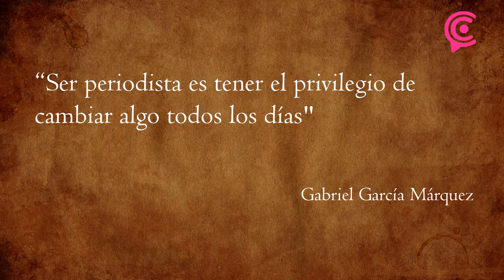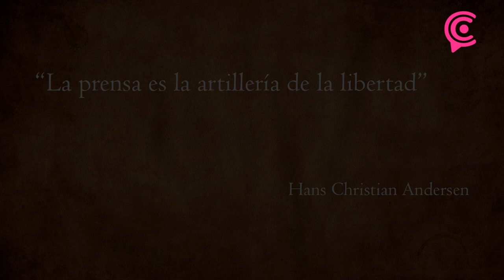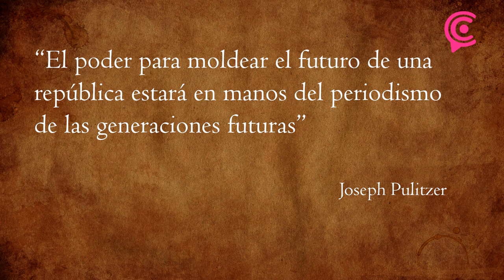Nosotros somos lo periodistas irreverentes y asi celebramos el Día del Periodista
Nosotros somos lo periodistas irreverentes celebramos el Día del Periodista compartiendo con el publico las vivencias de todo el equipo que conforma Periódico Central